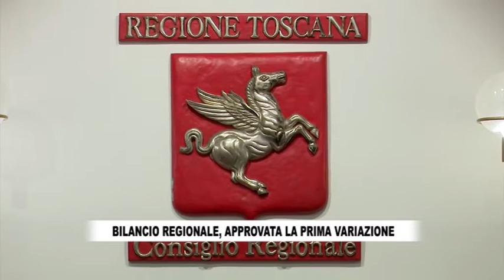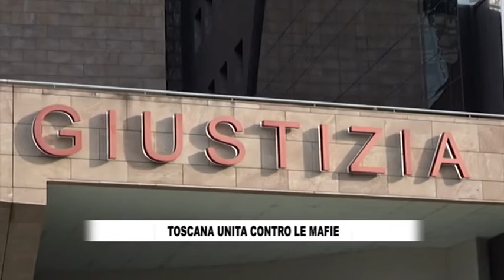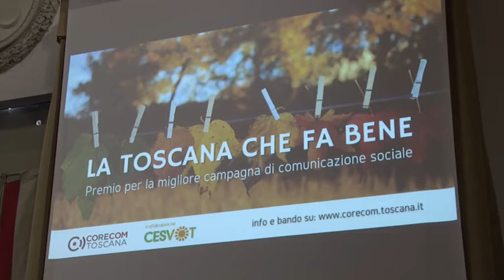RTV38 LA VOCE DEL CONSIGLIO 10-2022